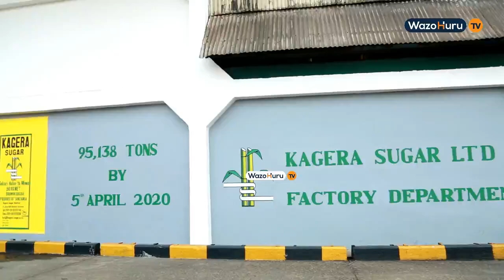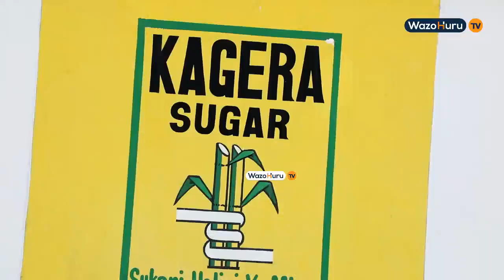Waziri Mkenda Atembelea Kiwanda Cha Kagera Sugar// Awapa Heko Na Mkakati wa Kuongeza Uzalishaji